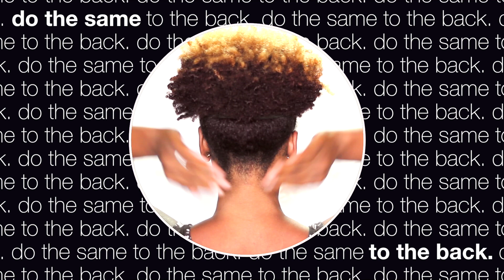Puff on Short Natural Hair | askpRoy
Per requested, how I get my hair into a puff style!  BTW - this is old footage (hair is now purple)

FTC: None